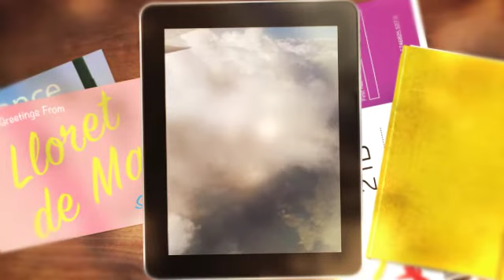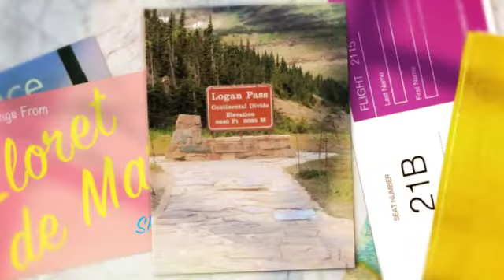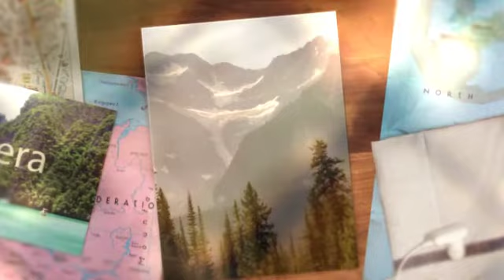Oh, Canada!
Our Trip to Canada August, 2017